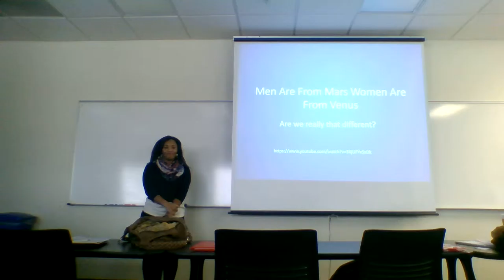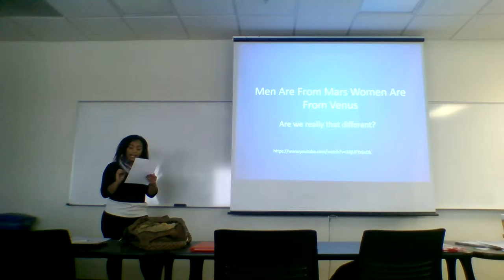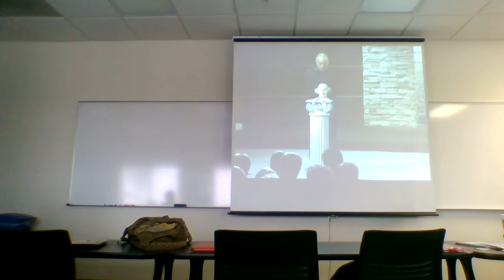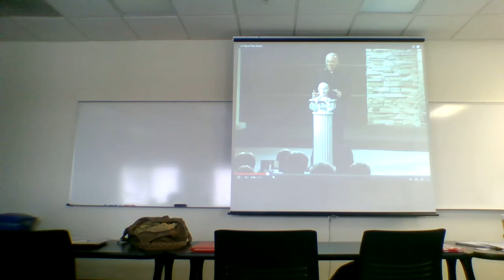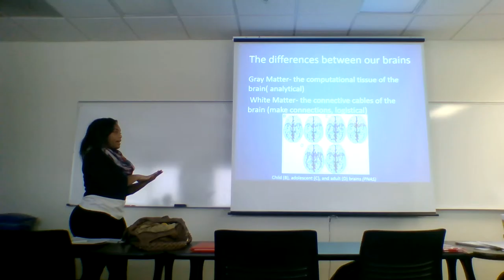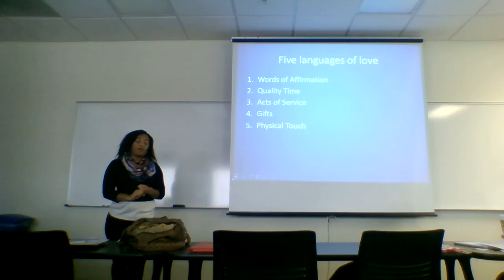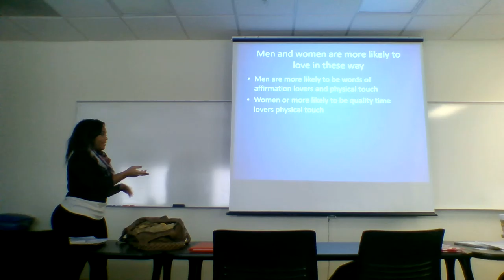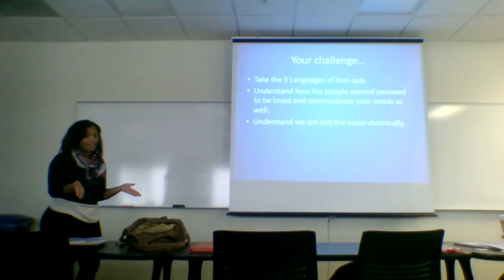Kiyyah Persuasive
Description